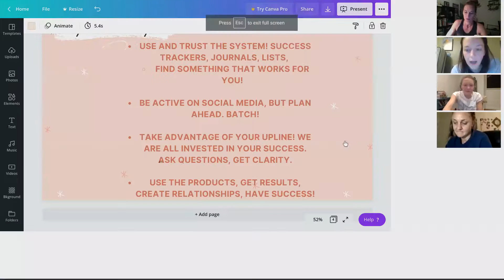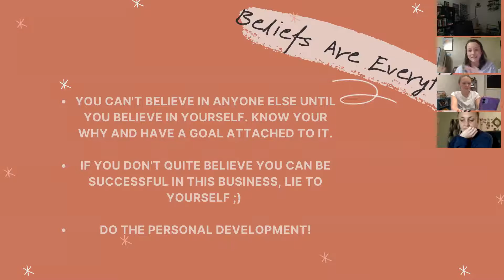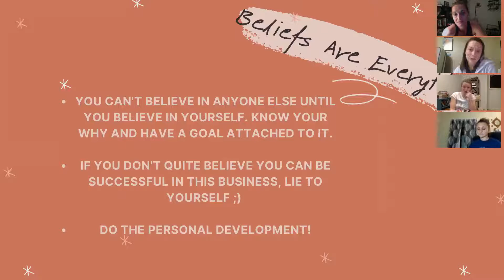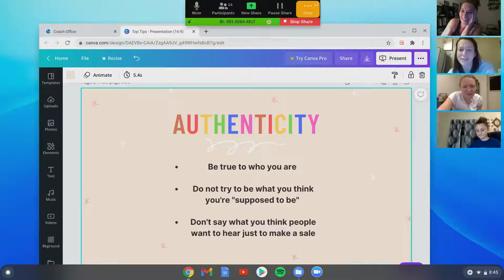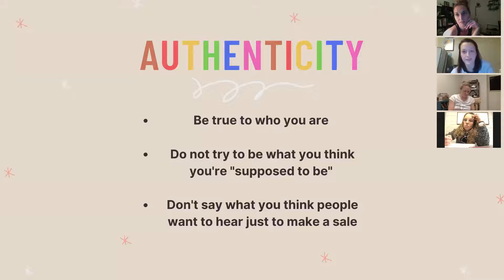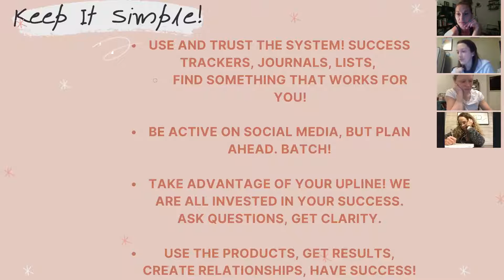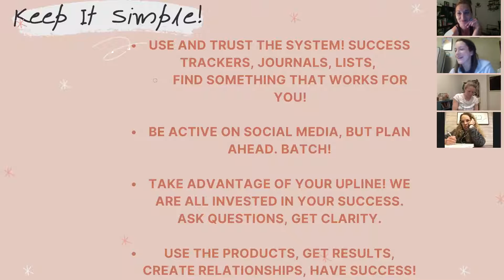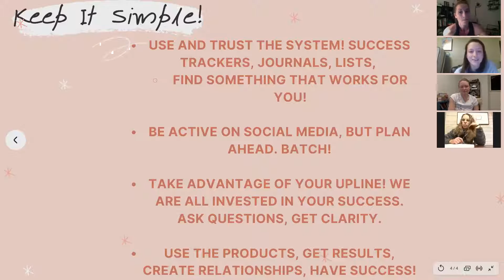Empowered Elite- Feb 11, 2021- New coach SUCCESS TIPS w/ Savanna Mattison